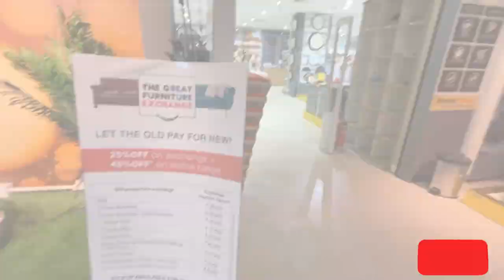Went to the Best Furniture Merlin Homeland Mall in Kolkata | HomeTown Store in Elgin Road 50% Sale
Topic:-Went to the Best Furniture Merlin Homeland Mall in Kolkata | HomeTown Store in Elgin Road 50% Sale

Specialist shopping mall with over 100 interior design, building & home improvement stores.

Location:-
Merlin Homeland Mall
Address:-
18B, Ashutosh Mukherjee Rd, Bhowanipore, Kolkata, West Bengal 700020

Which metro station is closest to Homeland Mall Kolkata?
Which metro station is closest to Merlin Homeland?
Homeland Furniture website
Homeland Furniture BhawanipurHomeland Furniture Bhawanipurhomelna
Homeland newtown
Homeland shops
Homeland Mall, Kolkata Rajarhat
Homeland decor
Merlin Furniture
Homeland Interior Kolkata
Merlin homeland mall in elgin road timings
Merlin homeland mall in elgin road opening time
Merlin homeland mall in elgin road directory
Merlin homeland mall in elgin road address
Merlin Homeland Mall opening time
Merlin Homeland online
Merlin Homeland Kolkata
Merlin Homeland Mall photos
HomeTown Kolkata online
HomeTown furniture Kolkata ADDRESS
Merlin Homeland Kolkata
Merlin Homeland Bhawanipur
Hometown furniture online
Hometown Kolkata Central mall
HomeTown Kolkata online
Hometown
Furniture Kolkata address
Hometown showroom Near me
Hometown Kolkata phone number
hometown newtown, kolkata phone number
HomeTown kolkata sofa set
HomeTown sofa
HomeTown dining table
Home town customer care
HomeTown furniture online
HomeTown kolkata customer care
Top 10 furniture shops in Kolkata
Furniture shops in Kolkata with price list
Cheapest furniture market in Kolkata
Best furniture market in Kolkata
Wholesale Furniture market in Kolkata
Luxury furniture stores in Kolkata
Hometown Near me
Hometown Furniture
Furniture shop in Diamond Plaza
HomeTown furniture Kolkata
HomeTown furniture online
Wooden furniture market in Kolkata
best furniture shop in kolkata - quora
Furniture shops in Bowbazar, Kolkata
Wooden furniture wholesale market in Kolkata
Furniture shop near me
Mobel furniture, Kolkata
HomeTown furniture Kolkata
Wooden furniture shop near me
furniture
hometown
home town